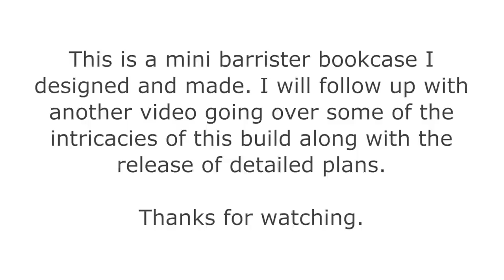Making a Miniature Barrister Bookcase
Hi! These walnut barrister bookcases were made as a gift for my mom for Christmas. They'll be used to display various trinkets and knick knacks. The boxes are modular and can stack on the one beneath with the bottom one registering on the base.

The knobs are solid brass and attach to the half lapped door frames. Each door can pull out and slide back for access to the boxes. The finish is walnut oil. I will have plans available soon along with an overview video discussing the boxes and their intricacies.

Here are products I like to use often in the shop. Purchasing through these links helps support the parillaworks channel. Thanks!

3" Metabo Sander
Mini 3/16" roundover bit
Mini 45 degree chamfer bit

Mahoney’s Walnut Oil
Dowelmax Dowelling Jig
Flat Bottom Grind Blade
Makita Trim Router
Dewalt Trim Router
Makita Track Saw
Double Sided Tape
¼” Spiral Flush Trim Bit
Narex Chisels